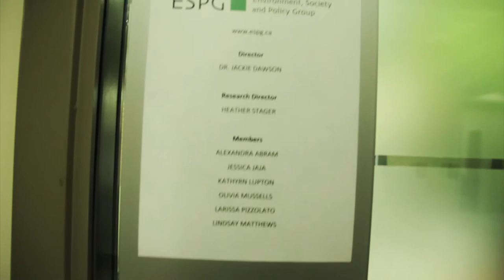The Environment, Society and Policy Research Group - What We Do Best